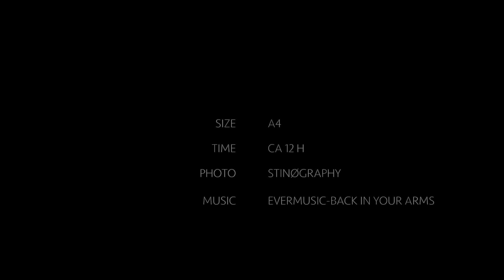Time Laps Drawing Video by Anne Teubert